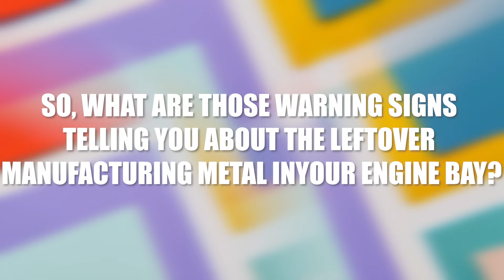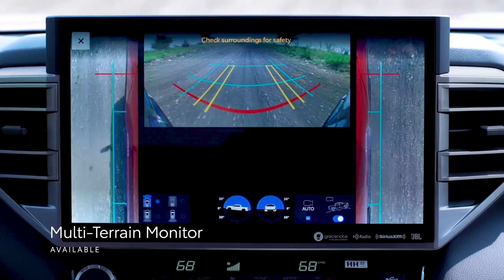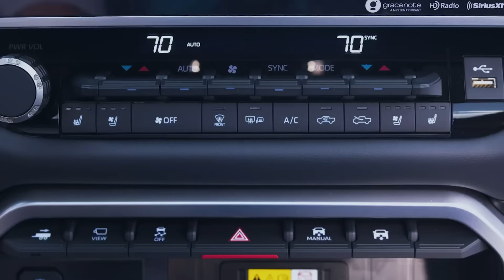Bad News For the Toyota Tundra – 102K Engine Recalls?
Yes, this is the strategy Toyota opted for 98 thousand Plus Tundra engines. Reported for:
 Engine Knocking
 Stalling
 And Power Loss!

Toyota is offering a simple one solution formula, that is: changing the whole engine at no cost!

What was the whole trouble and how it got reported?
Lets check into this video!

Toyota announced in early June the recall of almost 100,000 Tundra pickups and approximately 3,500 Lexus luxury SUVs to address a fault that might cause their engines to lose power while driving.

Toyota Tundras from the 2022 and 2023 model years, as well as Lexus LX 600s, were involved. According to Toyota, this recall only affects ordinary gasoline-powered vehicles, not hybrids. (The Tundra comes in both gas-only and hybrid models.)

Thank you for watching guys, I hope you liked the video. let us know in the comments below what you thought of this video and what kind of videos and topics you would like to see. Give us feedback so that we can continue to improve our videos according to your wishes! Thank you for your support